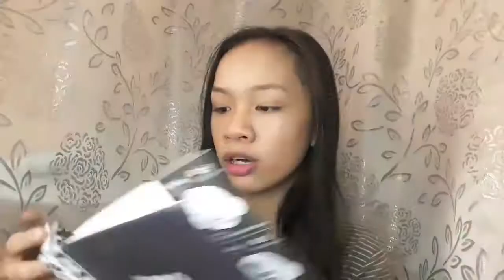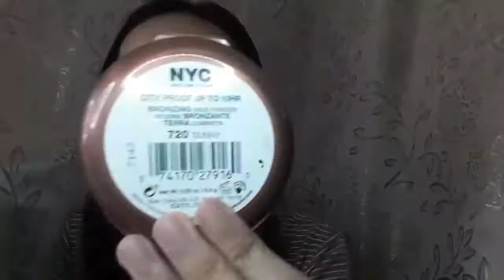Shopee Haul!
Ako ay nagbabalik naging busy lang kaya di ako nakapagupload mga beh 😂
Maliit na naman boses ko wala na kasi akong memory eh 😂 CLICK NYO SUBSCRUBE BUTTON PARA MAKITA NIYO PA KO 😂
Products mentioned:

Anonymous: nakalimitan ko na kung san galing 😂
-Fish eye lens

Kesterannepalmeromadamba
- planner 330 pesos (di na siya available mga beh ☹)

Onlemon
(470 pesos) (nagmahal na siya mga beh ☹)

Angbon
( bloodshot & summer kiss) (100 pesos )

(malambot siya guysu) (50 pesos)

( first date, love in the moonlight & lala) (100 pesos)
-nyc bronzer 280 pesos (sold out na siya mga beh ☹)
-klean color fan brush 120 pesos (sold out na sya mga beh ☹)
Camera used: samsung j7 2016 (front cam)
Editor: imovie & legend